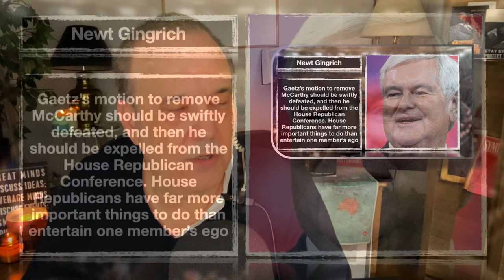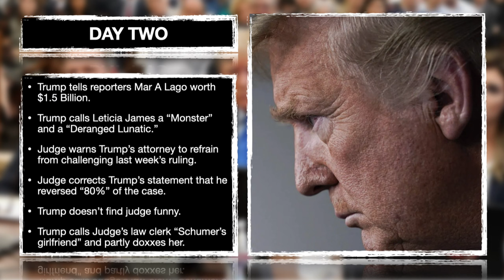Kevin McCarthy and Donald Trump Had A Bad Day/ News October 4, 2023